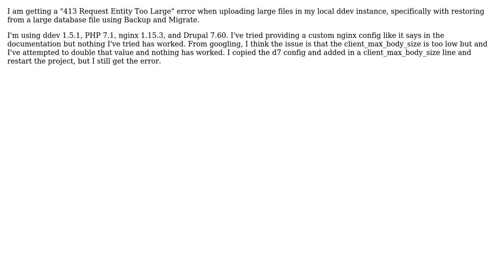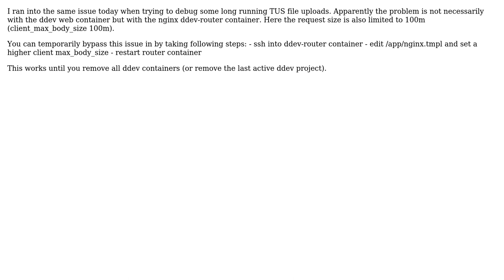How do you increase the client_max_body_size in nginx.conf? (2 Solutions!!)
How do you increase the client_max_body_size in nginx.conf?

With thanks & praise to God, and with thanks to the many people who have made this project possible! | Content (except music & images) licensed under CC BY-SA | Music | Images & others | With thanks to user Robert Lang user rfay user Jake Ineichen and the Stack Exchange Network Trademarks are property of their respective owners. You are responsible for your own actions.